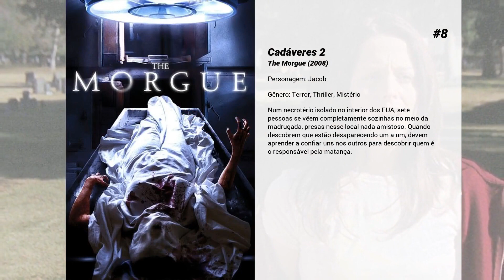Os melhores filmes de Brandon Quinn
Lista de Os melhores filmes de Brandon Quinn

9. Velocidade Mortal
Um misto de "Top Gun" e "Velozes e Furiosos". Jovens amigos usam suas máquinas velozes e aviões ultra-sônicos para transportar drogas do México para a zona rural da Califórnia. Com os ganhos eles sustentam o estilo de vida Hollywoodiana que levam. Tudo corre as mil maravilhas até que uma linda e aparentemente inofensiva garota, se infiltra no grupo. Começa então uma frenética caçada aos jovens, que terão que usar toda suas habilidades tanto em terra como no ar para poder safar-se dos policiais Californianos.

8. Cadáveres 2
Num necrotério isolado no interior dos EUA, sete pessoas se vêem completamente sozinhas no meio da madrugada, presas nesse local nada amistoso. Quando descobrem que estão desaparecendo um a um, devem aprender a confiar uns nos outros para descobrir quem é o responsável pela matança.

7. A Vida Acontece
Duas melhores amigas, Kim e Deena vão lutar para manter a normalidade de suas vidas depois que Kim descobre que está grávida e se prepara para ter um bebê.

6. Duro de Atuar
Kevin Hart, fazendo uma versão de si mesmo, vai encarar o desafio da sua vida para se tornar um herói de ação. E só com a ajuda de John Travolta, Nathalie Emmanuel e Josh Hartnett que ele poderá alcançar o sucesso.

5. Duro de Atuar

4. Decorando o Natal
Abbey, uma designer de interiores e mãe solo, é convidada para criar a decoração da festa de Natal do empresário Nick.

3. Fé nas Alturas
O passageiro Doug White segue uma verdadeira história de fé e sobrevivência, numa jornada angustiante para pousar um avião com segurança e salvar a vida de toda sua família, após o piloto da aeronave morrer de forma inesperada durante o voo.

2. Destruição Final: O Último Refúgio
Quando cientistas descobrem que um cometa atingirá a Terra em poucos dias e provavelmente causará a extinção da humanidade, uma família tenta cruzar o país para chegar a sua única esperança de sobrevivência: um grupo de abrigos subterrâneos em Greenland.

1. Love Takes Flight